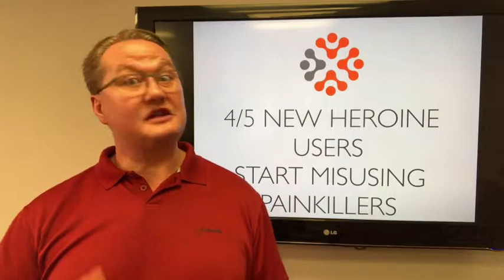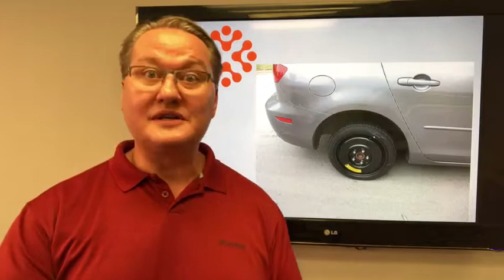Back Pain, Neck Pain, Disc, Sciatica and the Opioid Crisis